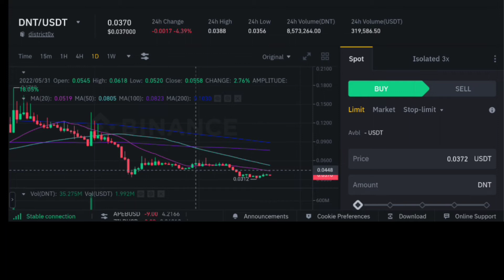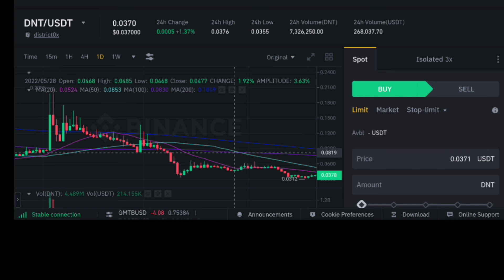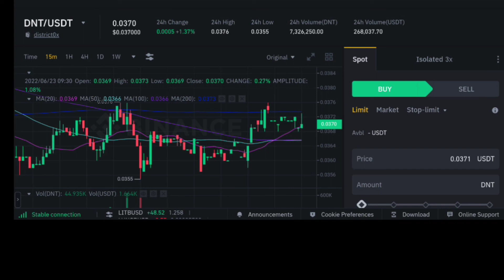Dnt Coin price prediction | District0x coin price prediction